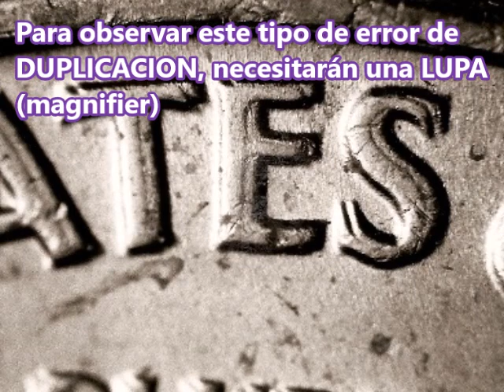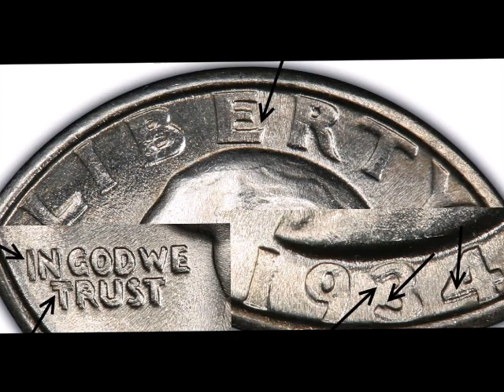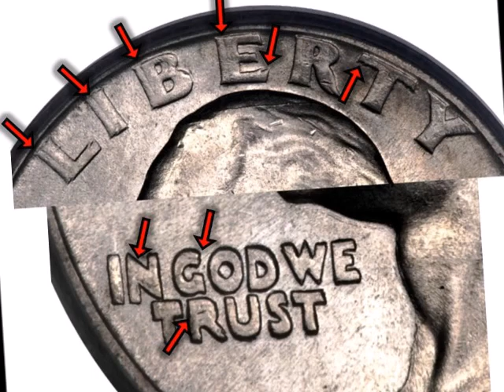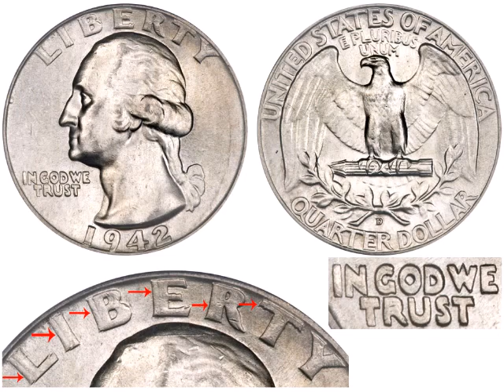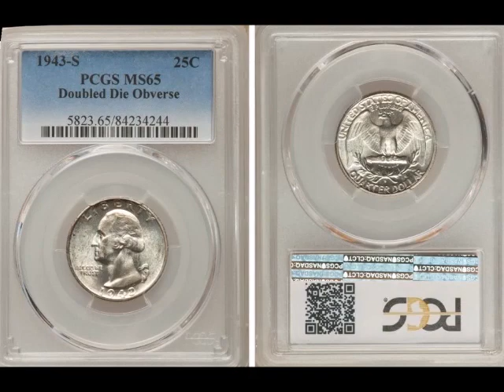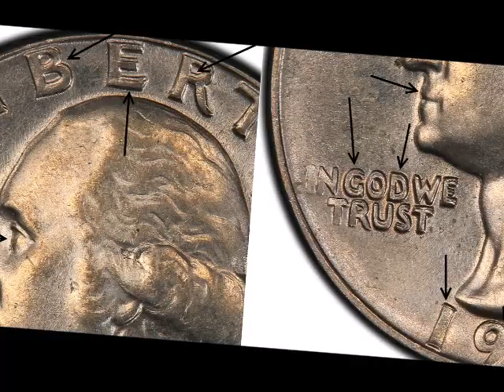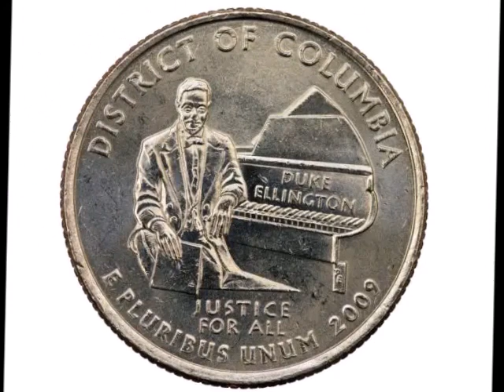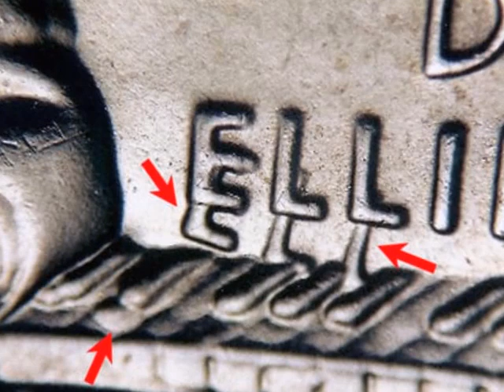Valiosas Monedas Quarters con DUPLICACION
Saludos! Hoy estaré hablando sobre algunas monedas que son variosas “Quarters” con DUPLICACION.  De hecho, estas monedas que se consideran  raros se pueden encontrar en el cambio de bolsillo si eres persistente. Estos tipos de duplicación es un tipo de variedad que se acuña en las monedas y como resultado, existirán varios ejemplos de la misma variedad. Estas duplicaciones se produce cuando el diseño de la matriz se duplica debido a un percance en el proceso de centrado.

Vendredi - It Ain't Over (feat. Sphere)